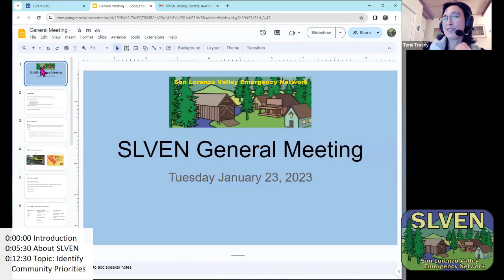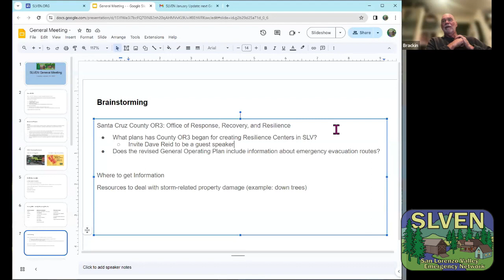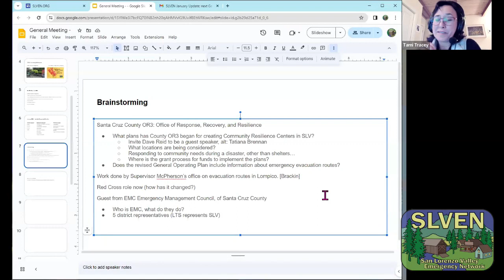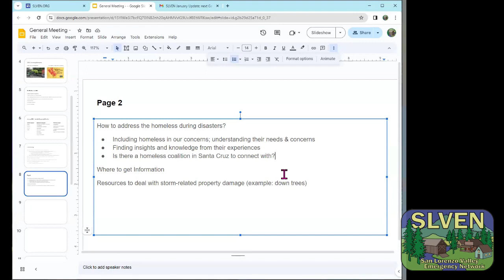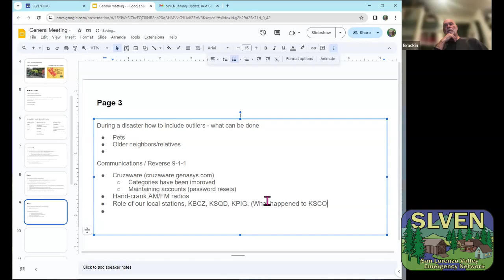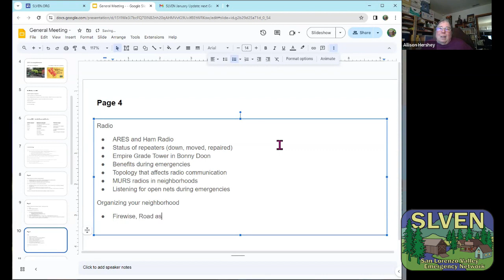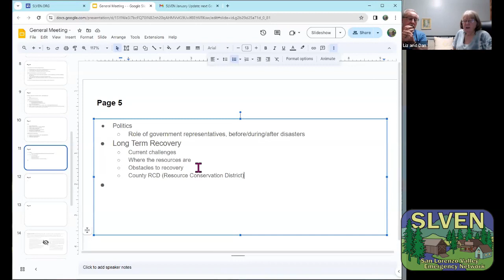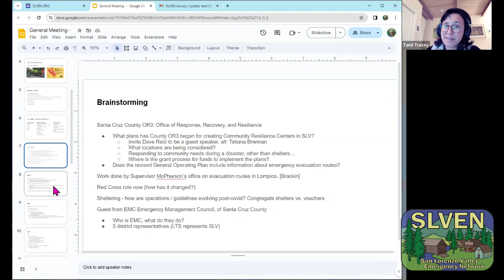General Meeting 01-23-2024 Identify Community Priorities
Meeting to discuss community priorities and brainstorm possible General Meeting topics. This meeting was held online in Zoom.
0:00:00 Introduction
0:05:15 About SLVEN
0:13:00 Topic: Identify Community Priorities